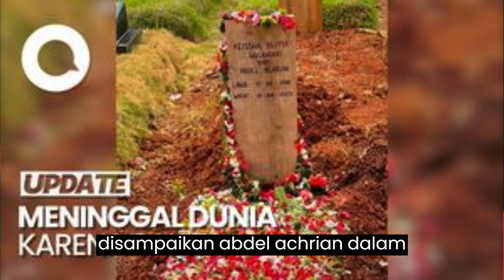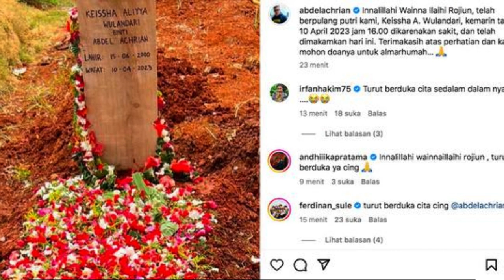Komeng Dianggap Tak Berempati ke Abdel, Cerita Nggak Makan Usai Anak Meninggal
Anak komedian Abdel Achrian meninggal dunia karena sakit. Hal ini disampaikan Abdel Achrian dalam Instagram miliknya.
"Innalillahi Wainna Ilaihi Rojiun, telah berpulang putri kami, Keissha A. Wulandari, kemarin tanggal 10 April 2023 jam 16.00 dikarenakan sakit, dan telah dimakamkan hari ini. Terimakasih atas perhatian dan kami mohon doanya untuk almarhumah...," tulis Abdel Achrian dilihat detikcom, Rabu (12/4/2023).